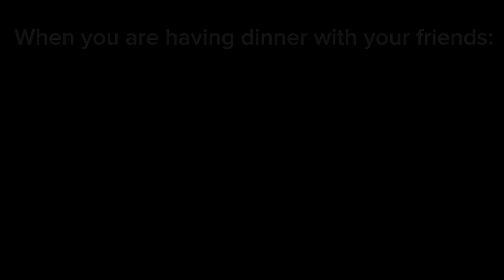when you have dinner with your friends:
the last supper from the bible!1!!!

im i the fake friend?

you have said it….

*everyone in shocked*